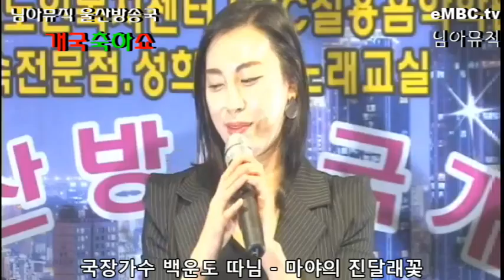가수백운도따님 진달래꽃마야 2016 4 24일 님아뮤직울산방송국개국쇼 embc tv 님아뮤직방송국 문의 010 3535 2814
EMBC.TV 는 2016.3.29.부터 24시간 실시간 생방송 및 녹화방송을 합니다 PC 또는 스마트폰에 언제나 EMBC.TV 치세요.  많은 시청바랍니다.출연문의 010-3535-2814. 님아뮤직 방송국 국장 와보소(WABOSO). 이 동영상은 님아뮤직 EMBC.TV 방송국자체에서 기획 섭외 연출 촬영 편집 제작 방송한 것이며, 구독신청시 언제나 새로운 동영상을 받아보실수 있습니다. 또한 가수는 물론이고 시청자 여러분도 언제나 참여해서 출연할 수 있습니다.